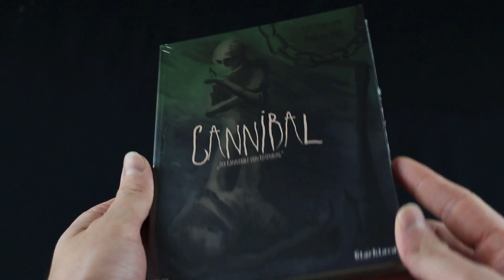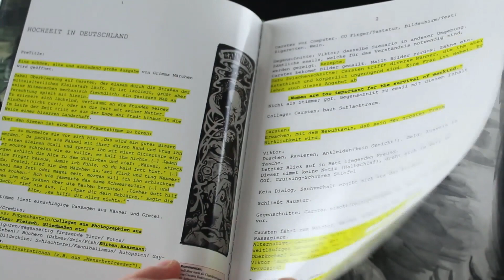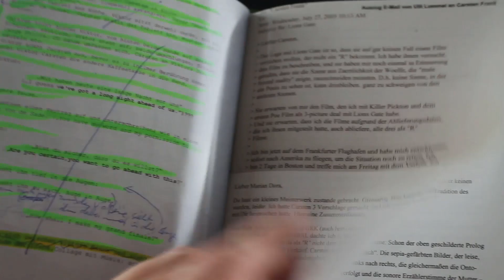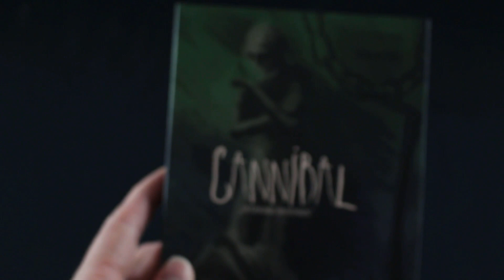Devlin's Domain - Cannibal ( 2006 , Black Lava Entertainment ) DVD Unboxing / Review